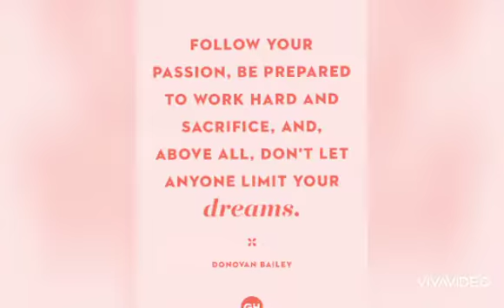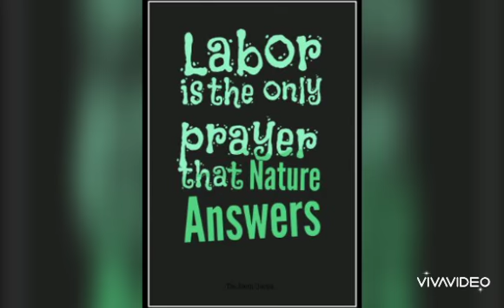INTERNATIONAL LABOUR'S DAY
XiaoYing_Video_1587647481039